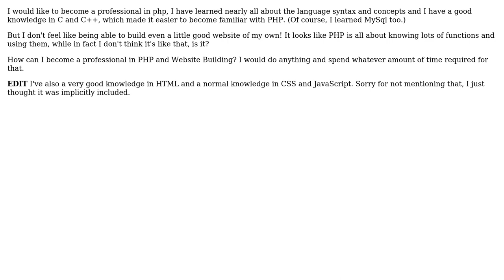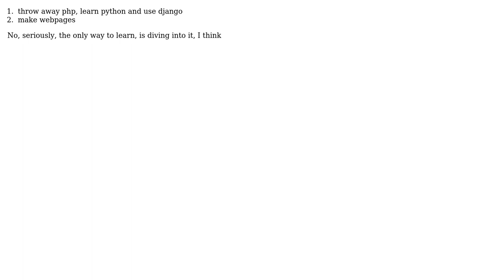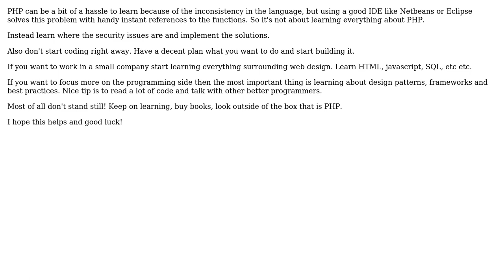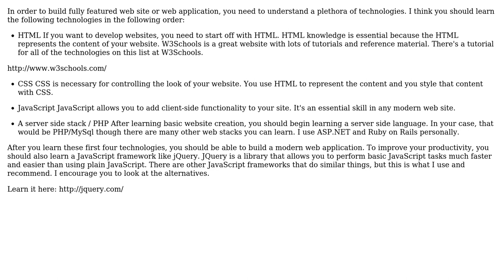What is the best way to become a professional in PHP and Website Building? (6 Solutions!!)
What is the best way to become a professional in PHP and Website Building?

With thanks & praise to God, and with thanks to the many people who have made this project possible! | Content (except music & images) licensed under CC BY-SA | Music | Images & others | With thanks to user Tamer Shlash user Peter Smith user Michael user Lacrymology user Dustin E user dreza user B? user Ando and the Stack Exchange Network Trademarks are property of their respective owners. You are responsible for your own actions.